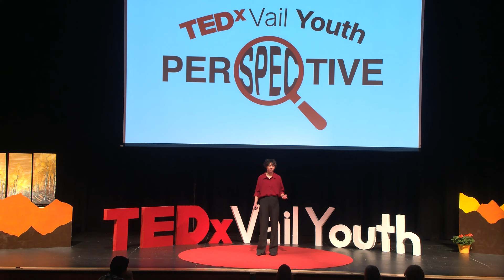The Hidden Dangers of Microaggressions - Not So Little Remarks | Kathryn Wilson | TEDxVail Youth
In this captivating student talk prepare to be enlightened about the subtle yet impactful dangers that lurk beneath the surface of our thoughtless mini-comments. Join the passionate student speaker as they navigate the intricate web of microaggressions, exposing their insidious nature and the profound toll they take on individuals and communities. Kathryn provides a deep understanding, awareness, and empathy in dismantling these painful remarks. She empowers listeners to foster inclusivity, understanding, and genuine connection in a world too often marred by these silent slices.  Kathryn believes being in respectful relations is easier than we could imagine.. Kathryn Wilson was born and raised in Colorado. She’s a junior at Battle Mountain High School. A proudly annoying youngest sibling, her favorite thing to do is spend time with her family, and bother her older brother whenever he’s in town. In her free time, you can find her talking peoples’ ears off at speech and debate competitions, up at 3 am drawing, or wandering aimlessly around in the woods. This talk was given at a TEDx event using the TED conference format but independently organized by a local community.